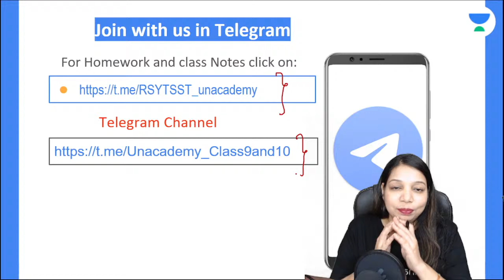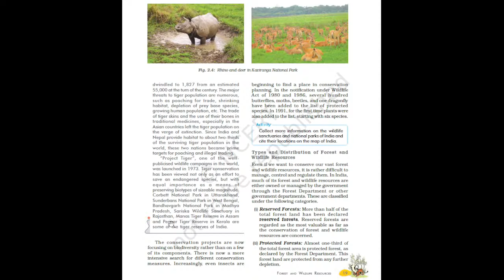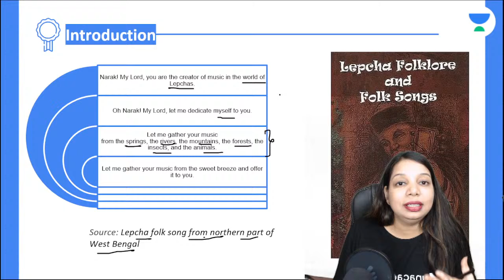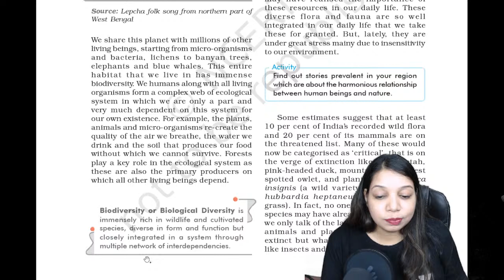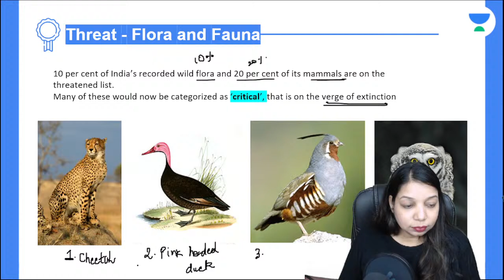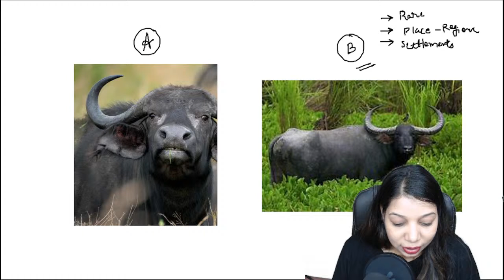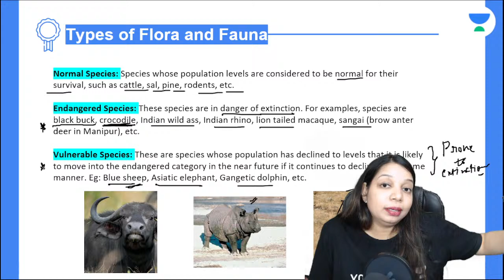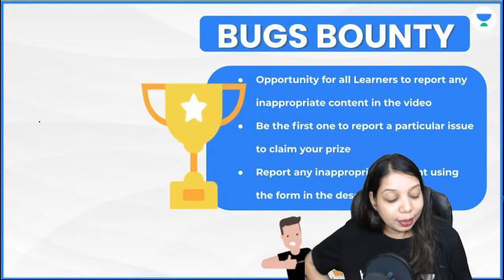Forest & Wildlife Resources | Lecture - 1 | Prarambh 2023 | Social Science | Class 10 | Rashmi Singh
In this session, Educator Rashmi Singh will be discussing Forest and Wildlife Resources from Social Science for Class 10.

Call Rashmi Singh's team on 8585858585 and take your K12 Preparations to the next level.

➤ About the Educator: Social Science Educator | B.Tech, RTU Kota | 5+ Years of Teaching Experience.

You can enroll to Unacademy Subscription and get the following benefits:
1. Learn from your favourite teacher
2. Dedicated DOUBT sessions
3. One Subscription, Unlimited Access to Live Online Classes and Videos
4. Real-time interaction with best-in-class teachers
5. You can ask doubts in live online classes
6. Limited students in each Class
7. Download the videos & watch them offline